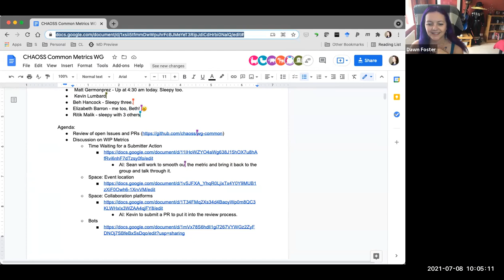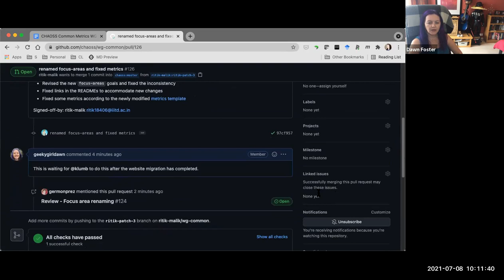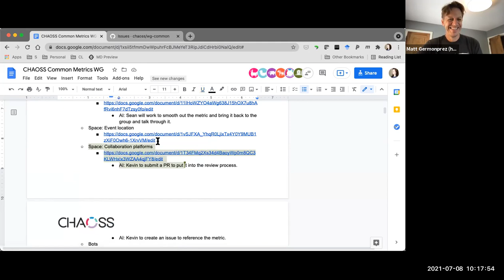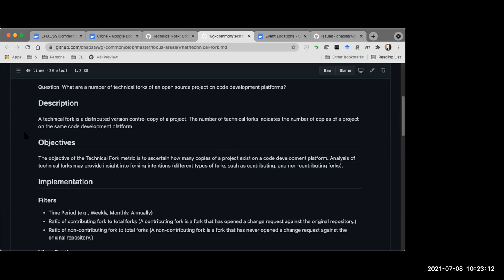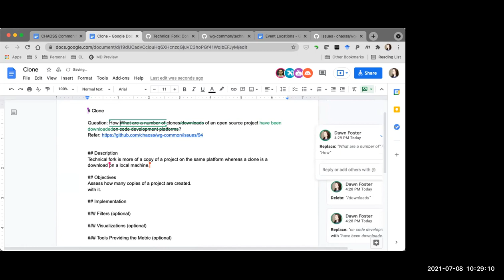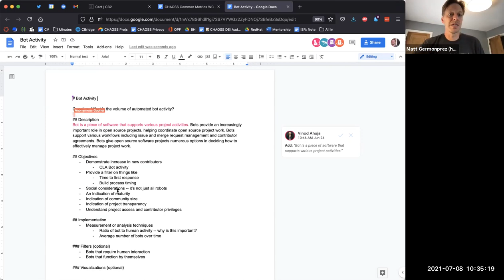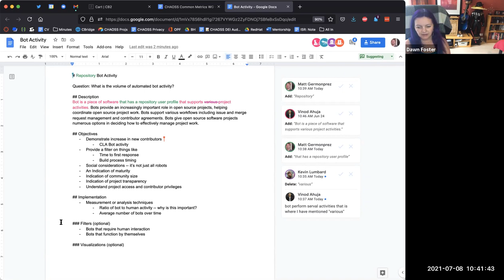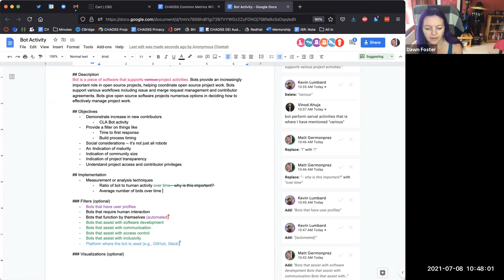CHAOSS Common Working Group 7-8-21